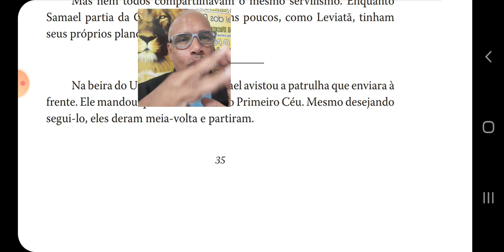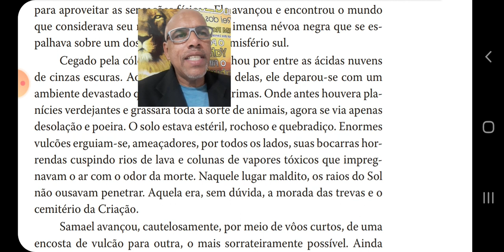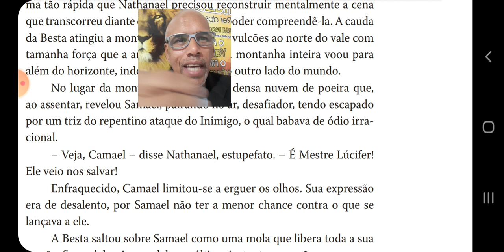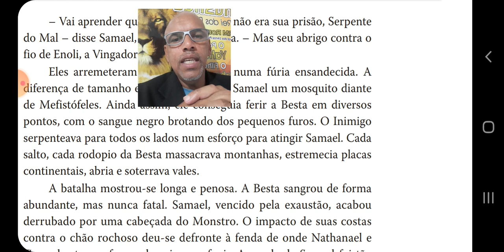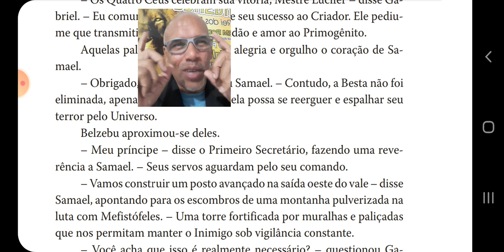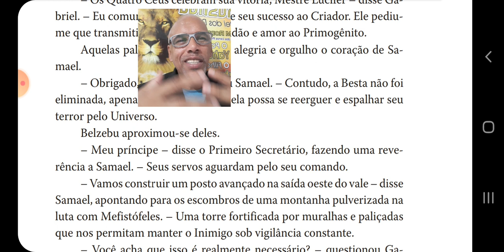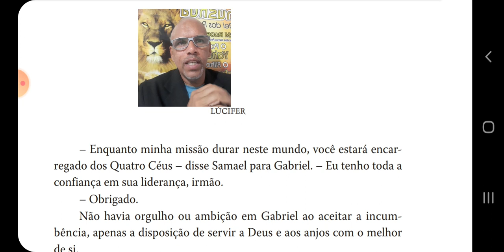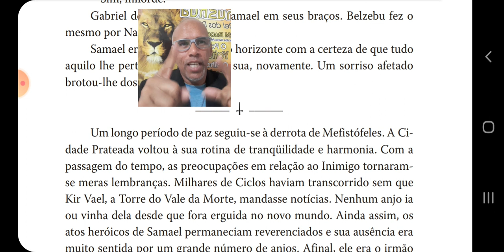A 1 BATALHA ENTRE LUCIFER E TEHON ( PARTE 04 ) livro lucifer o 1° anjo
drmrodrigues livro lucifer o 1° Anjo cap 29 ao cap 40#

olá 👋 a saga contando a história de lucifer continua ,agora estamos no cap 04 o dw lucifer salva 02 anjos e trava a 1 luta contra o mal tehon.